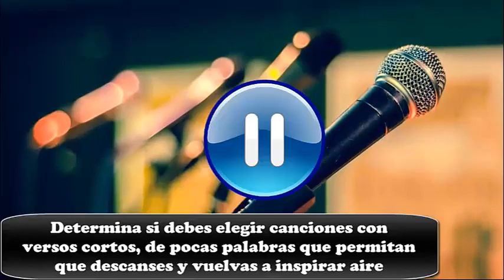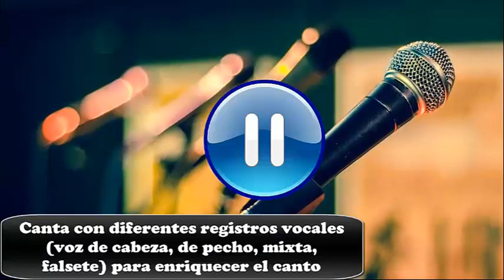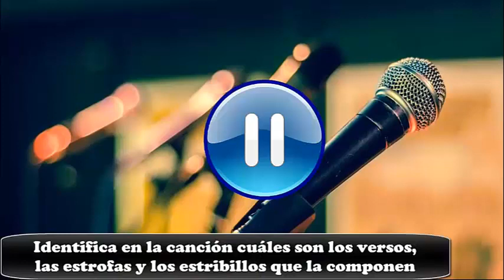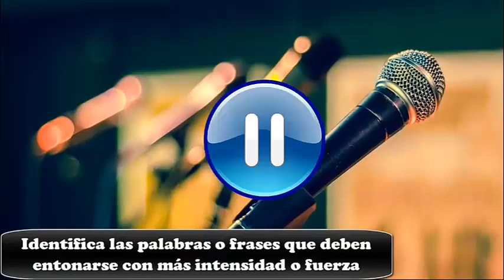17 Consejos para CANTAR a través de 1 COVER EN VIVO F. Villalona. Registro. Afinación.Técnica Vocal.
Estos covers son canciones que he grabado en una pequeña habitación de mi casa con la ayuda de un celular, una bocina no muy profesional y un micrófono de voz dinámico tampoco de muy alta calidad. Pero el propósito es demostrarte que se puede hacer el intento de cantar aun con pocos recursos disponibles. Claro está, son dos cosas las que van de la mano en el canto: la técnicas vocales y el uso de buenos equipos de amplificación de la voz. También un estudio profesional de grabación es esencial para obtener la acústica adecuada. Sin embargo, si te apasiona el canto, ADELANTE. No hay barreras para cantar. Canta todos los días y realiza los ejercicios y técnicas de emisión y articulación de la voz así como los de respiración. Practica la afinación y escucha tu voz grabándote para mejorar cada vez más.

Cuando se habla de registro vocal, como su nombre lo indica se refiere a donde se registra el sonido al cantar, en qué sección o parte del cuerpo se siente mayor vibración en el canto.

Claro está, el sonido se emite a través de las cuerdas vocales y los órganos del sistema respiratorio, y la intervención de los demás sistemas como son el emisor, articulador y resonador.

Por solo mencionar un órgano por cada sistema, la laringe pertenece al sistema emisor, la cavidad bucal al sistema resonador, los pulmones al sistema respiratorio y la lengua, al sistema articulador.

Los registros vocales pueden ser de cabeza, la cual se siente con más intensidad en la zona de la nariz y la frente; la voz de pecho, cuyas vibraciones se percibe en el pecho y la garganta; de falsete, que es una voz  más ligera y aireada; la voz mixta, que es una combinación de la voz de cabeza y de pecho.

¿Por qué es importante comprender estos elementos antes de empezar a interpretar canciones?

Si se tienen en cuanta los elementos antes mencionados al comenzar a cantar, en primer lugar se evitarán frustraciones al cantar por no llegar a la nota exacta y por ende a la afinación correcta. La voz en el canto será agradable y no forzada. Se podrá escoger melodías acorde al tipo de voz que uno posea y trabajar posteriormente con la afinación de forma fácil y cómoda. También, se podrá permanecer por mayor tiempo en este arte, ya que se interpretarán canciones que a lo largo del tiempo no afectarán las cuerdas vocales por contener notas que estén fuera de su rango vocal.

Información básica sobre diversas manifestaciones del arte.